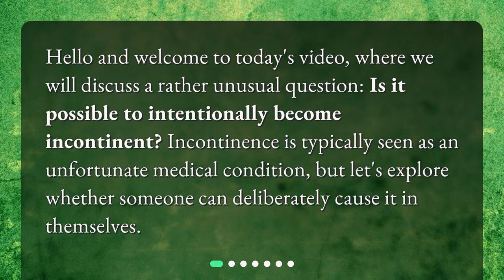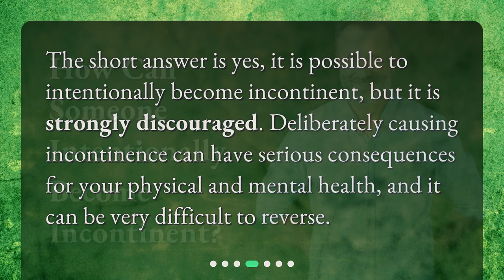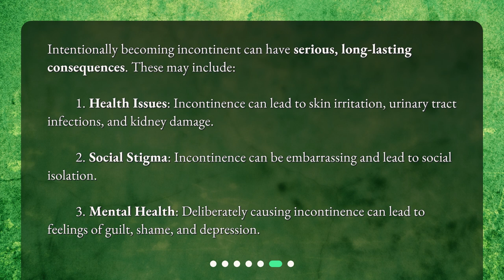Is it possible to intentionally become incontinent?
Intentionally Becoming Incontinent: Is It Possible? • Is it possible to intentionally become incontinent? Find out in this eye-opening video where we explore the different types of incontinence, reasons why someone might want to become incontinent, and the methods that have been reported to induce it intentionally. But beware, deliberately causing incontinence can have serious consequences for your physical and mental health, so watch with caution!

00:00 • Is it possible to intentionally become incontinent?
00:22 • What is Incontinence?
00:41 • Why Would Someone Want to Become Incontinent?
01:01 • Can You Intentionally Become Incontinent?
01:20 • How Can Someone Intentionally Become Incontinent?
02:06 • Risks and Consequences